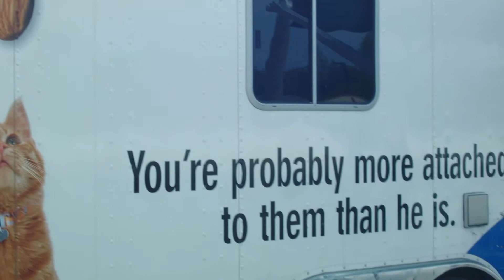GTHS 2018 Furball Video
A look into our first spay/neuter mobile day & highlighting some very special animals